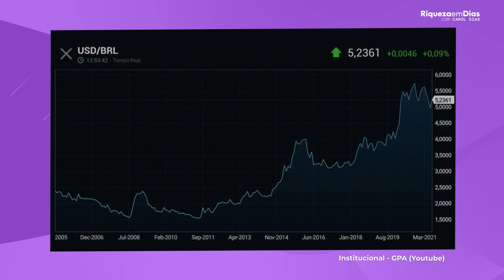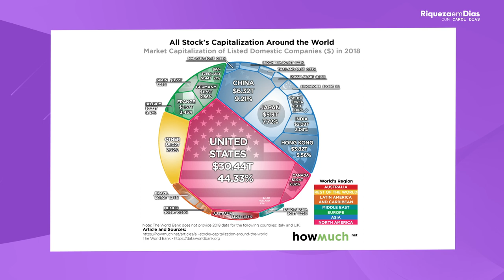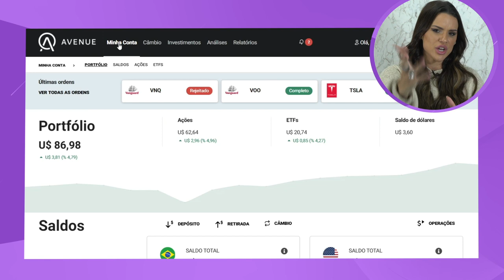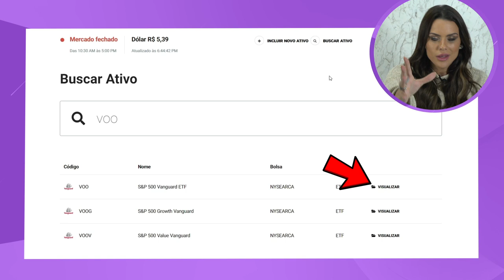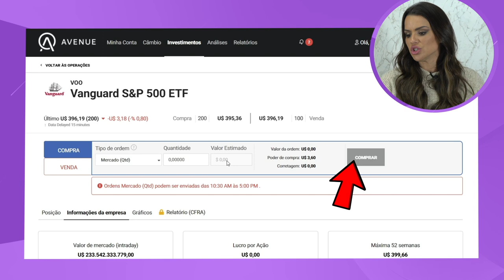PASSO A PASSO para investir no EXTERIOR | Como INVESTIR NO EXTERIOR com pouco DINHEIRO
Muitas pessoas não investem no Exterior ou adiam começar a INVESTIR LÁ NO EUA por achar que é muito difícil,  e nesse vídeo eu vim mostrar para você que não é. No vídeo de hoje você vai aprender  Como INVESTIR NO EXTERIOR com pouco DINHEIRO, os Motivos para investir em Dólar, etc.

Nesse vídeo você vai ver:

00:00​ Tema do vídeo: Como INVESTIR NO EXTERIOR com pouco DINHEIRO
00:50 Motivos para investir em Dólar
00:52: 1° Motivo: Diversificação
1:51 2° Motivo: Risco
2:00 3° Motivo: Diversidade da Bolsa Dos Eua
03:11 Passo​ a Passo para investir no Exterior
03:16 1° Passo para investir nos Eua: Abertura de Conta
03:20 Corretora Avenue
04:20 2° Passo para investir nos Eua: Transferência de dinheiro para a Corretora Avenue
05:09 3° Passo para investir nos Eua: ONDE investir no exterior?
05:15 O que é Etf
06:00 PASSO A PASSO para investir no EXTERIOR